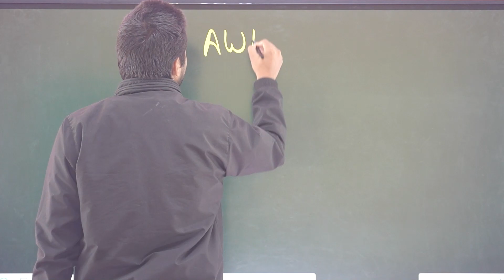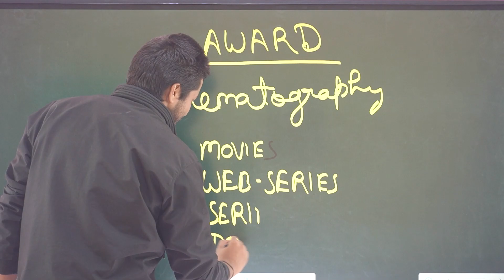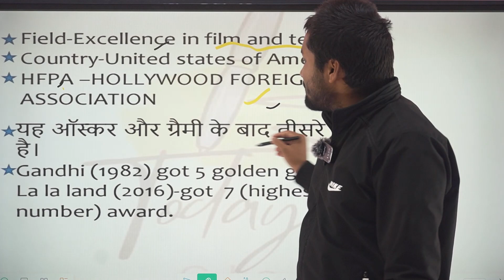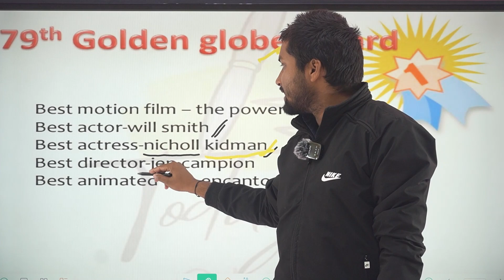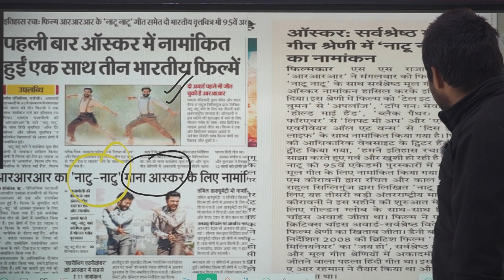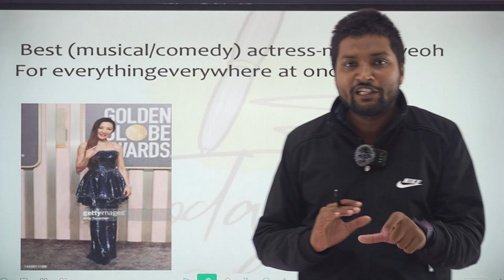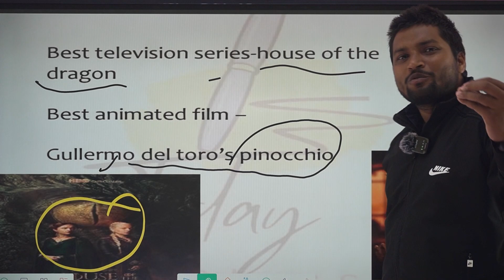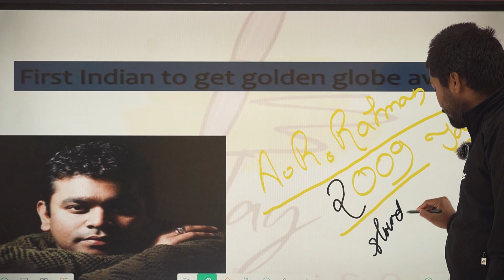किस गाने को मिला गोल्डन ग्लोब सम्मान.......❓❓ which song awarded as a golden globe ............❓❓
full coverage of golden globe award , govt one day exam point of view as well as information